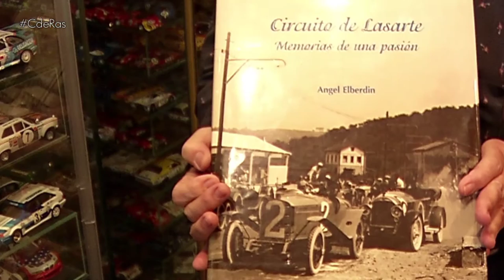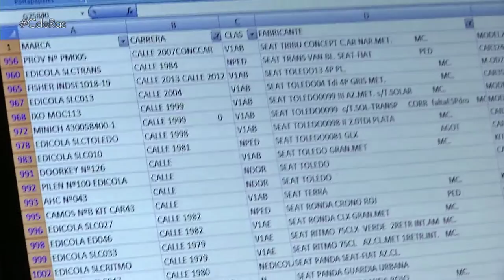REPOR COCHES MINIATURA | by CdRas